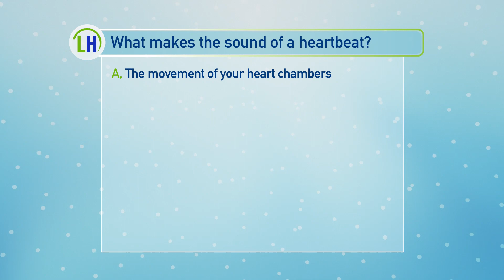Did You Know: What Makes The Sound Of A Heartbeat?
Do you know what inside your body is making the sound of a heartbeat? We'll find out the answer in our latest 'Did You Know'!

Living Healthy Chicago is a health and wellness program that airs Saturdays at 10am and 4:30pm on WGN, aiming to educate and inspire our viewers to live healthier lives.